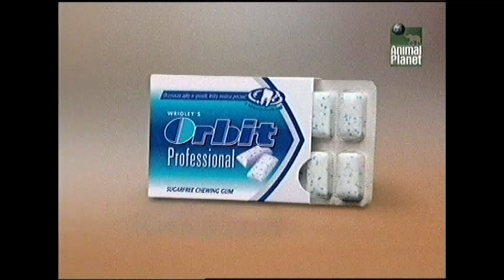Animal Planet - Zapowiedzi i reklamy z 13 kwietnia 2005